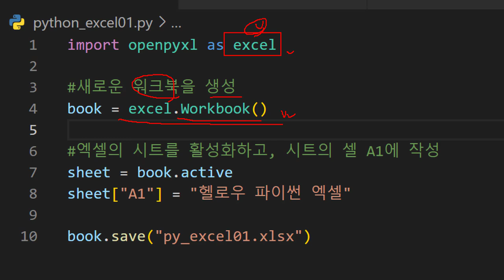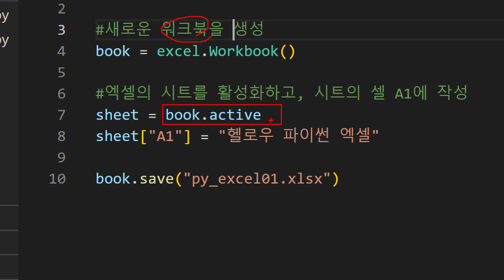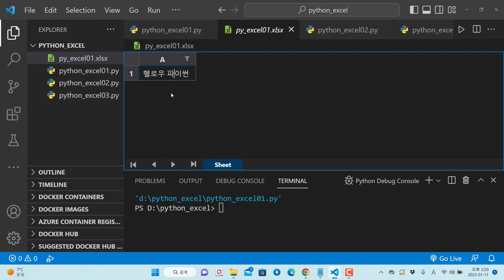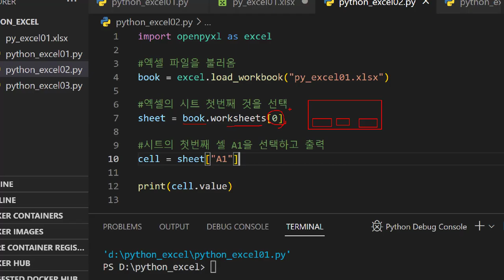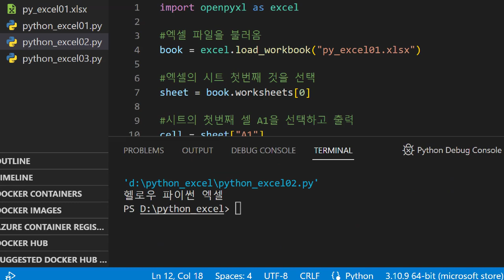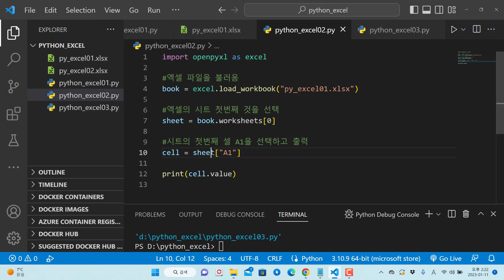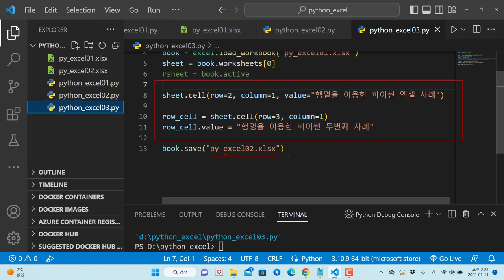파이썬 자동화 - 엑셀 파일을 생성하고 셀에 데이터 입력 입문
보안프로젝트에서 ) 제공하는 IT 강의입니다. 강의 주제는 "파이썬 자동화 - 엑셀 파일을 생성하고 셀에 데이터 입력 입문" 입니다.